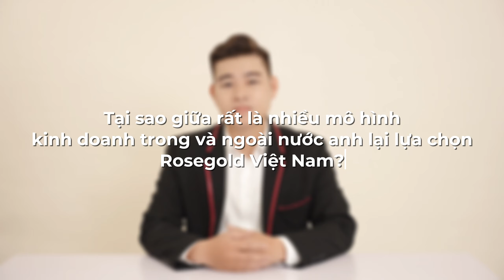ROSEGOLD là nơi để phát triển và tiến đến thành công | ROSEGOLD VIỆT NAM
ROSEGOLD | VIP FIRST LINE
🌟 VIP FIRST LINE anh Nguyễn Đức Lâm là một trong những đối tác đi đầu của ROSEGOLD với khả năng xây dựng đội nhóm chất lượng và tài năng dẫn dắt thị trường xuất sắc, anh Lâm đã chọn ROSEGOLD VIỆT NAM là nơi để phát triển và tiến đến thành công.

Giữa hàng nghìn cơ hội kinh doanh hiện nay, ROSEGOLD VIỆT NAM là một cơ hội hoàn hảo, hội tụ mọi yếu tố một cách trọn vẹn nhất:
✔️ Cơ hội để có thể dẫn đầu thị trường mỹ phẩm Việt Nam trong tương lai
✔️ Một sân chơi công bằng, cơ hội bạn có thể tự làm chủ: làm chủ thời gian, là chủ thu nhập, làm chủ cuộc đời.
✔️ Cơ hội được gặp gỡ làm việc với những triệu phú trẻ tuổi thành công và những chuyên gia đào tạo hàng đầu thế giới

🌟 Hãy nắm lấy cơ hội ngay hôm nay! Người tiến xa nhất sẽ là người sẵn sàng hành động và chấp nhận mọi thử thách khó khăn.
Toàn bộ kế hoạch phát triển đều được chúng tôi cập nhật tại

ROSEGOLD VIETNAM COMPANY LIMITED
Be the best - Do the best

☞ ĐỊA CHỈ: VĂN PHÒNG ĐẠI DIỆN: T6 Times City, 458 Minh Khai, Phường Vĩnh Tuy, Quận Hai Bà Trưng, TP. Hà Nội

© Bản quyền thuộc về ROSEGOLD VIỆT NAM
© Copyright ROSEGOLD VIỆT NAM & Do not Reup